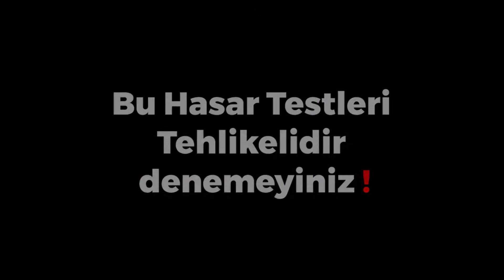Zincir Kol Zırhı nasıl yapılır.Kol zırhı (kolçak) yapımı (How o make a medieval arm armor)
instagram adresleri

Giriş 00:00 - 01:15
yapım 01:15 - 10:23
Hasar Testi 10:23 - 13:23
Hoşçakalın 13:23 - 13:38